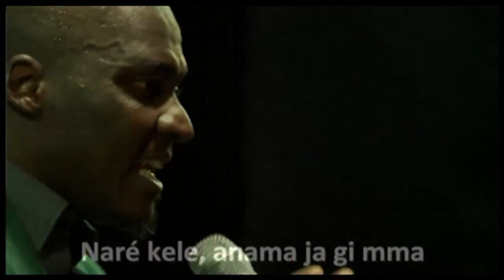John Godfrey - Nare Kele [LIVE]